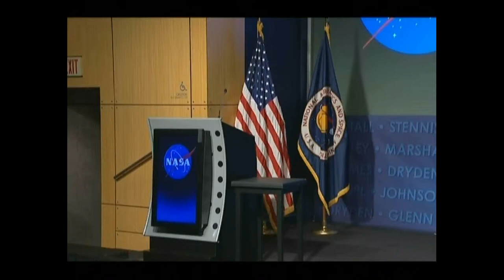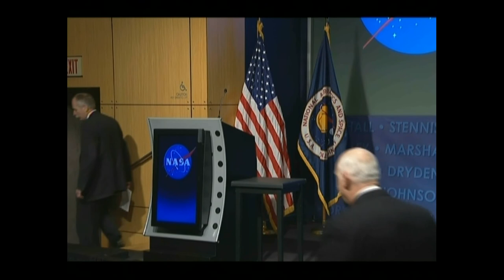William Gerstenmaier for JvP-commemoration03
William Gerstenmaier
AA for Human Exploration and Operation Mission Directorate

Commemoration for Prof. Dr von Puttkamer
NASA-Headquarters. Washington
4. Febr. 2013

This movie is a present from NASA-Headqarters for International Space Education Intsitute